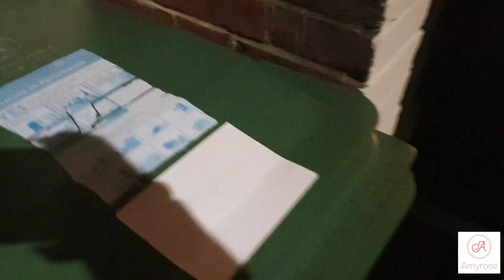RAIL REPLACEMENT AND EYEBROW WAXING | A DAY IN MY LIFE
Southern rail has closed the tracks for one week, which means two different types of transport and a very tired Amy. Sit back, relax and enjoy the ride.

Support me and my educational journey. Having had it ruined by mental health, I ask that you help me so I can make things right. Click the link below for more information.